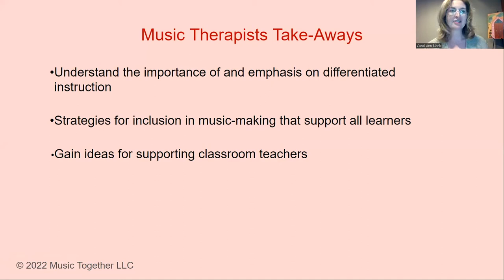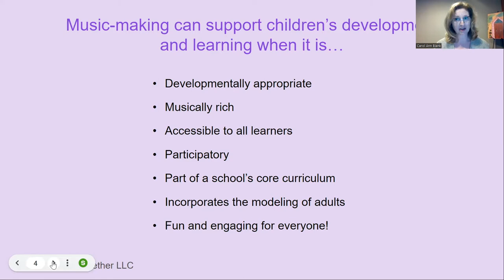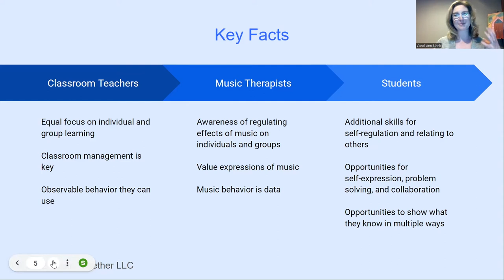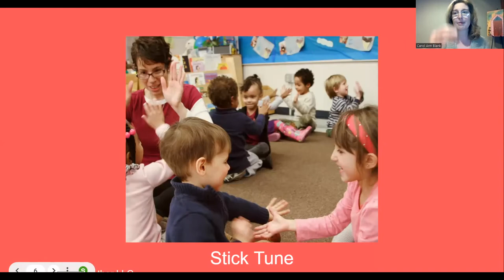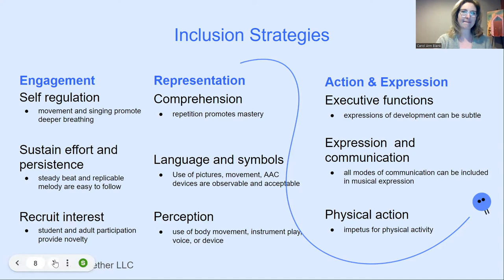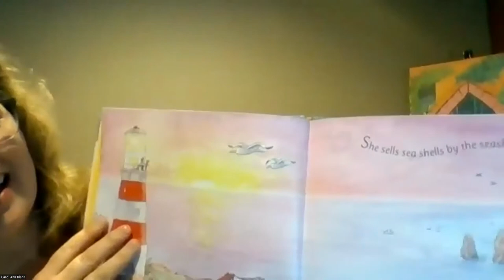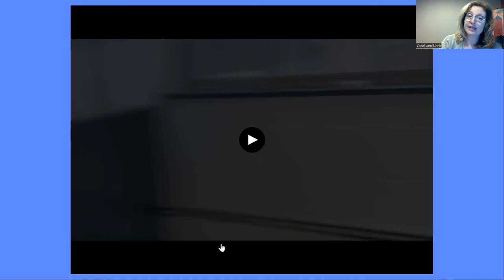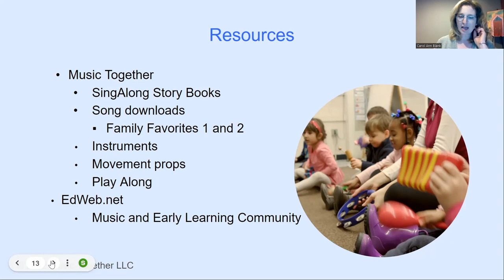Music Making Experiences in the Early Childhood Inclusion Classroom: Music Therapists Supporting Cla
Presentation for the 2022 International Society for Music Education Commission on Special Music Education and Music Therapy.